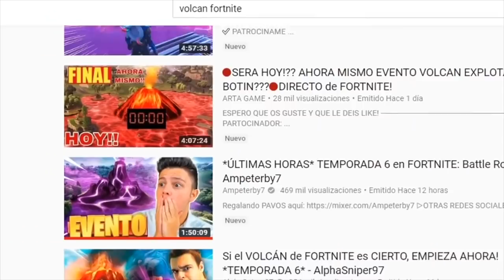🔥MI REACCION al SALIR en el VIDEO de GREFG! *NO CLICKBAIT*🔥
🔥DONACIONES

1. JC Pro Master
2. FORNITE TEAM
3. MR PAPU
4.Nacho Lopez
5.Rugameplays

PREGUNTAS FRECUENTES

                                            📌📍METAS📍📌

                                            🛑🎉100.000 🛑🎉

SUBS EN ESTE VIDEO: 4.